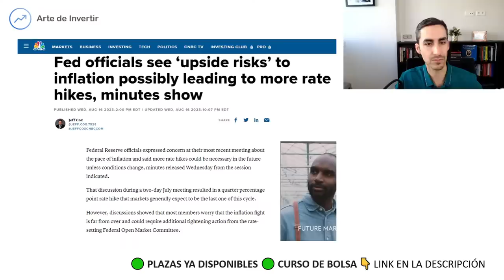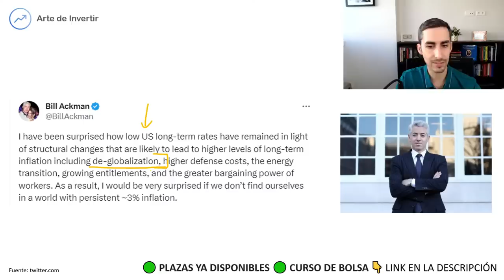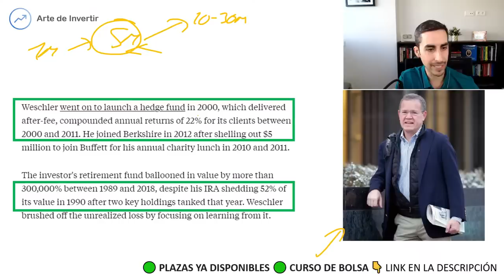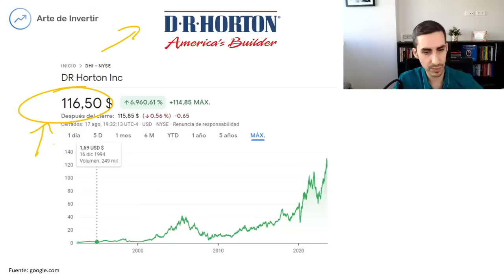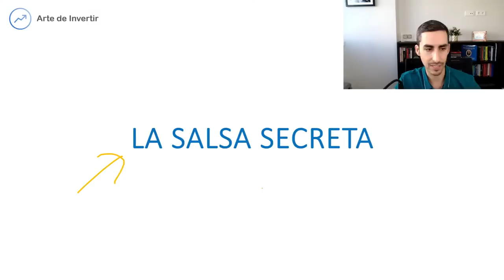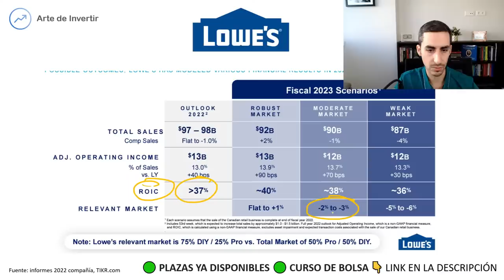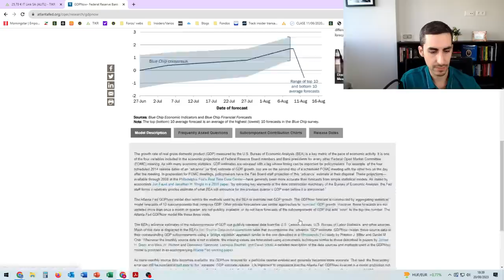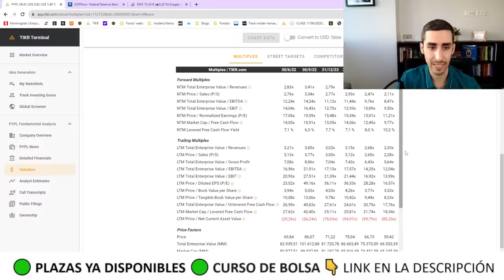La RESERVA FEDERAL anuncia el FIN de la CRISIS, pero advirte sobre la INFLACIÓN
La reserva federal ha anunciado un nuevo riesgo inminente. El nuevo escenario puede afectar a la mayoría de las inversiones y de la economía. En este directo te lo explico en detalle.
🟢 PLAZAS YA DISPONIBLES 🟢 CURSO de ARTE DE INVERTIR | 👉 Aprende a Invertir
💻👇 Apúntate al ÚLTIMO CURSO online de Arte de invertir 2024
► Comunidad de Alumnos.
► Periodo de prueba de 14 días. (Sin condiciones)
Recuerda que son plazas limitadas. REGISTRATE